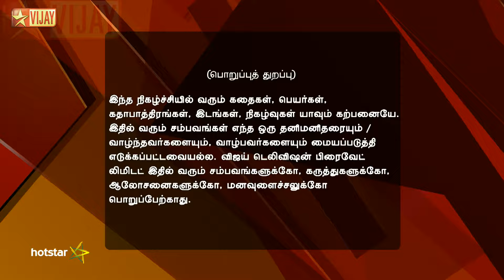Saravanan Meenatchi Full Episode 1426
Saravanan Meenatchi! Muthiah Plans To Ruin Veluchami Sakthivel loses his job. Muthiah comes up with a plan for Lakshmi who wants to ruin Veluchami's family. Meanwhile, Dhaivana spots Raji with Rathnavel.